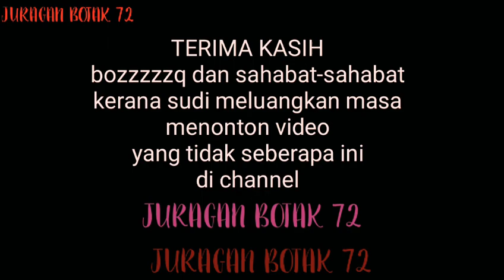®JIWA KENTAL... semangat jangan sampai kendur!!!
Assalamualaikum wbt...